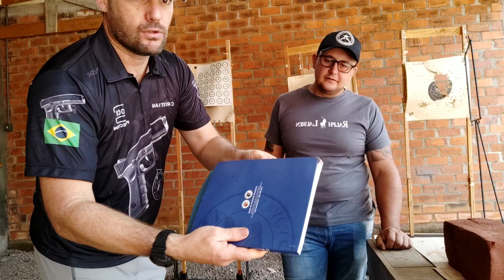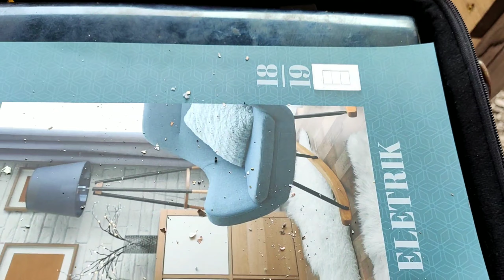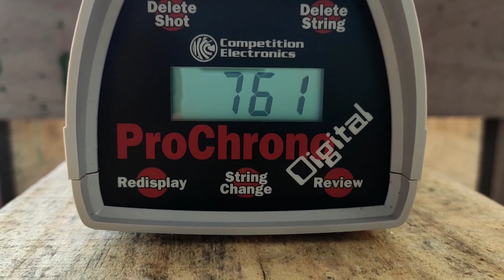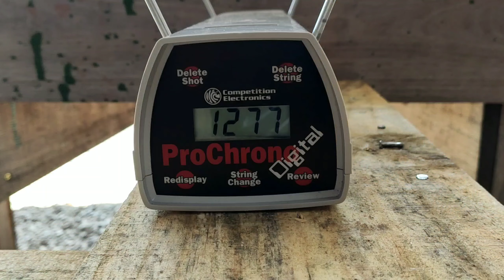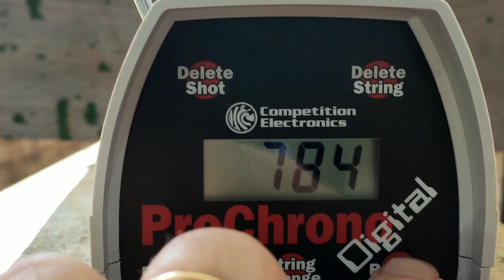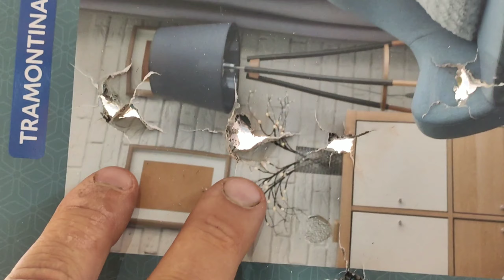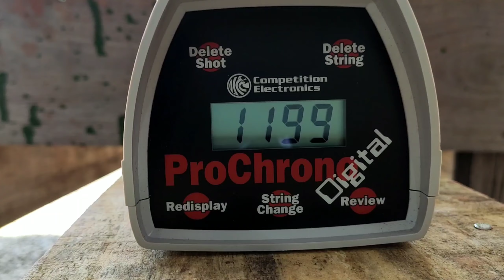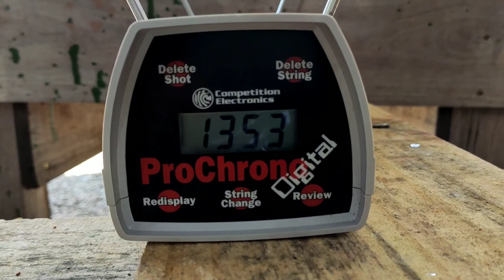Tiros na mochila: você estaria protegido? Testes com diferentes munições.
Testamos diversos calibres atirando em uma pasta com Notebook e livros.